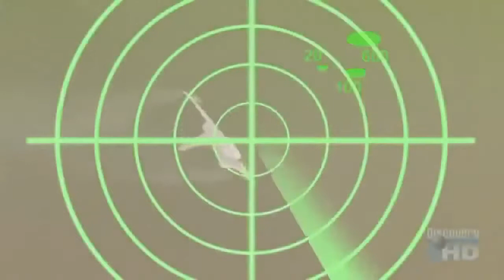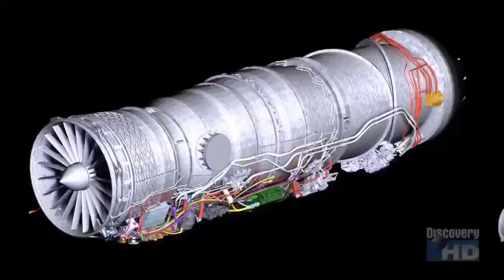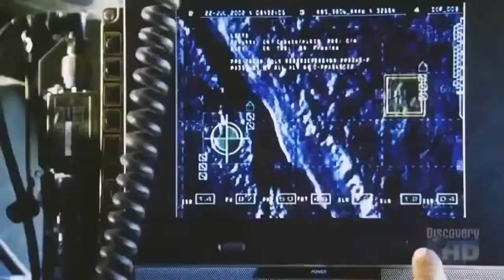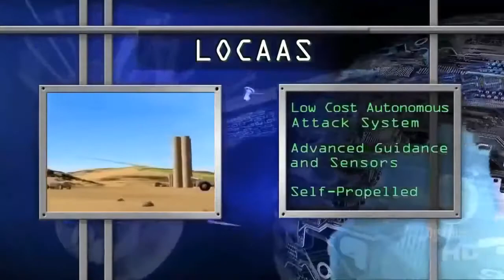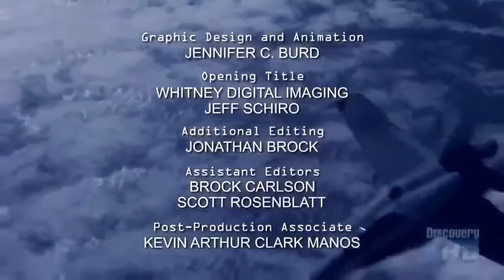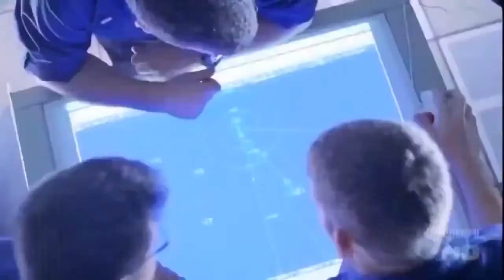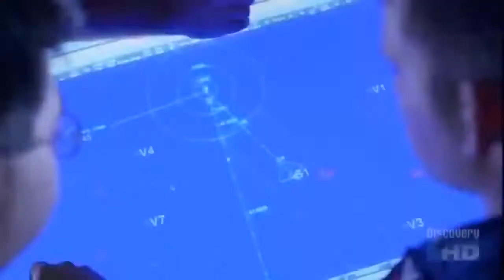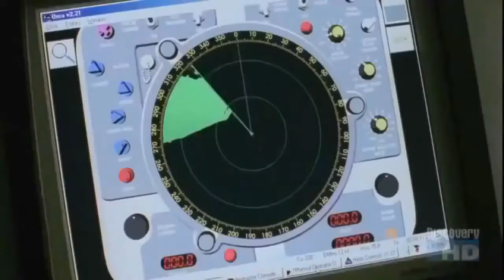Top Most Dangerous Air Battles - Real Power of Jet Fighters Aircraft (Full New Military Do